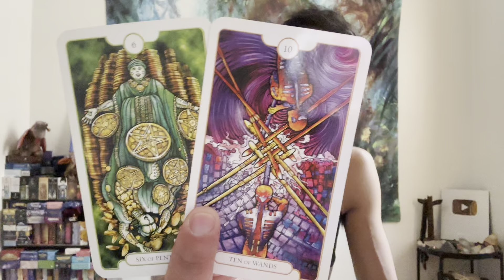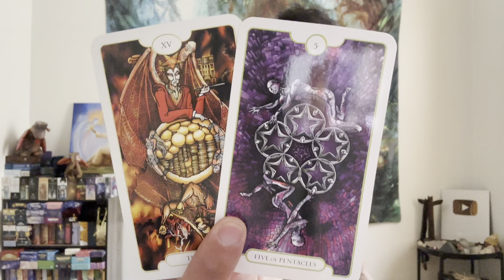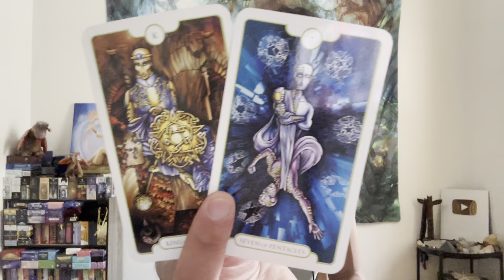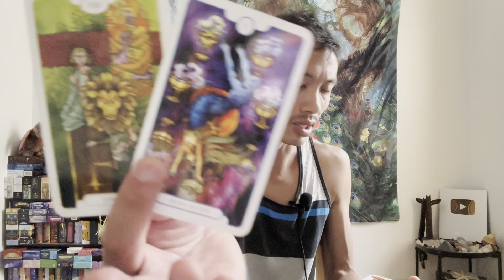Libra ♎️ - You Can't Be Without Each Other And You Can't Be Together.....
This is your general love reading, "What Do They Want From You?" for Libra in Sun, Moon, Rising, and Venus signs for June 2023. We are going to take a look at someone who is coming back into your life to see what they want with you, and we will see what will happen if you allowed this person back into your life.

Decks used in this reading:
Revelations Tarot